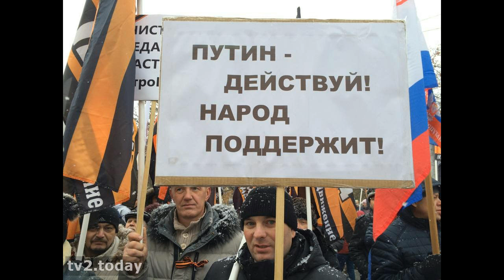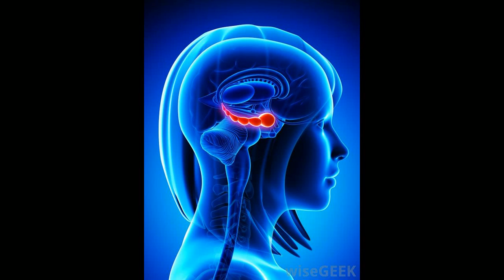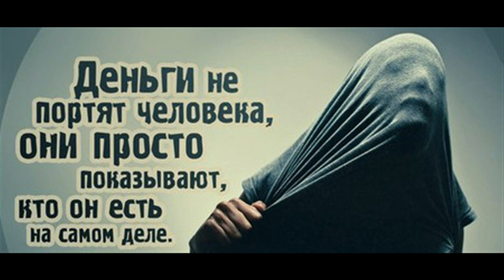И ты увидишь настоящее Майский Жук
И ты увидишь настоящее

  voive & synthesizer & flute
Странно! Ты хорошо отзывался,
Словно в этом человеке отражался,
Но когда он приехал, то спратялся.
А ранее робким ты мне не казался.
  guitar
Сильно сомневаюсь в том, что пророчилось,
Что время слухов нашептывания закончилось.
Дай простому люду ощутить вкус власти,
Они отведают человечины, как львы в страсти.
  synthesizer
А остальное им тогда кажется не сладким,
А для жертв день уже не кажется гладким.
Из-за ошибок, ужасных не поют соловьи
И мы наспех расстаемся с любимыми людьми,
А после всего страшимся стать им помехой.
Шутим на серьезные вопросы, прикрываясь смехом.
Шутим, прикрываясь смехом.
  sax
Хочешь узнать человека? - Дай ему власть и денег!
И увидишь настоящее!
  synthesizer & rhodes
И ты увидишь настоящее лицо!
Увидишь!

01 X 2017
из альбома "Осенний кросс" 2017